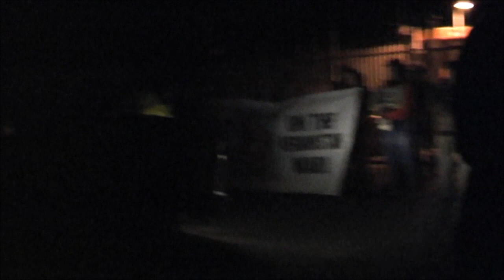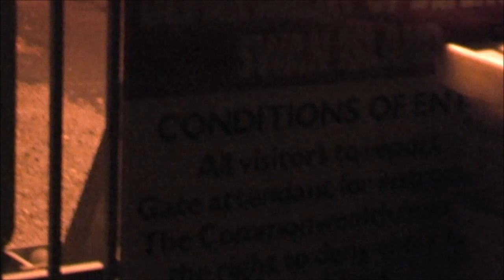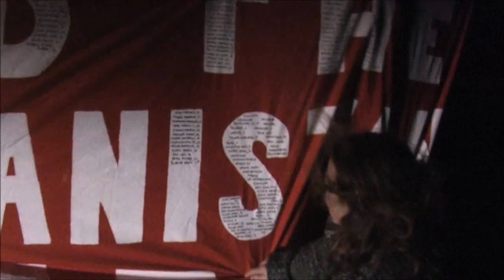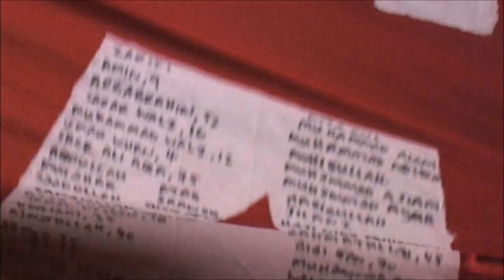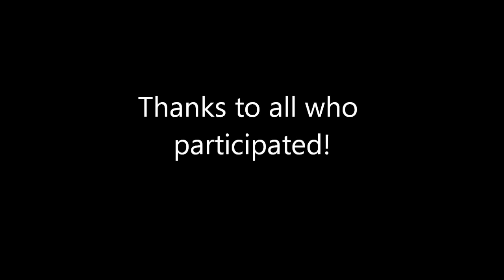Swan Island Peace Convergence: Blockade Day 2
On a cold and blustery morning in Queenscliff, Victoria, a group of activists put themselves in the way of a military base and its involvement in the war in Afghanistan.